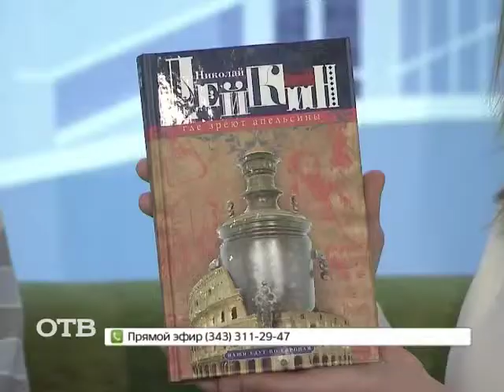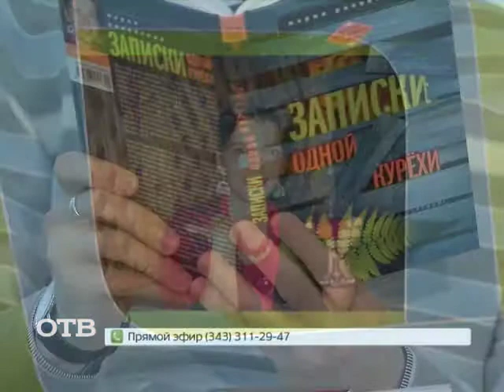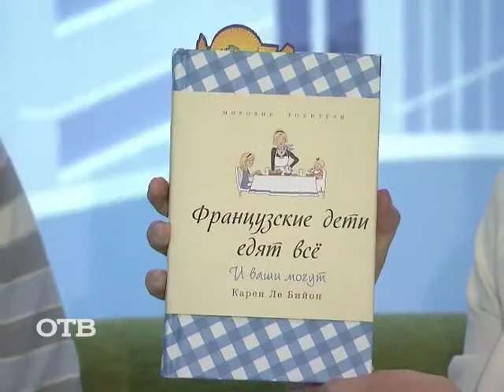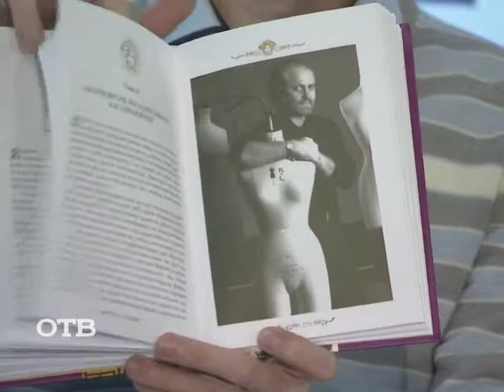Осеннее чтиво: путешествия по Ривьере и "Записки одной курёхи" (25.09.13)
Что читает Столица Урала? Об этом нам рассказала Елена Швецова, руководитель информационной службы "Дома книги".